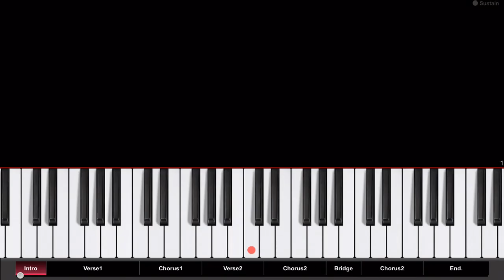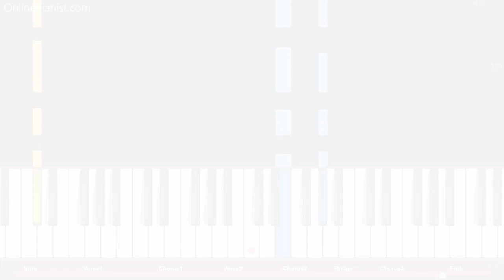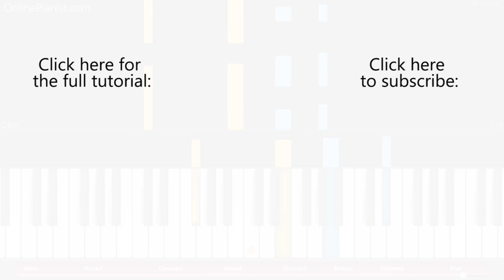Katy Perry - Witness - EASY Piano Tutorial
How to play “Witness” by Katy Perry on piano!
Listen to this Witness piano cover and learn how to play it yourself with our piano lessons.
Check out the full piano tutorial for “Witness” on our

"Witness" is the title track from Katy Perry's fifth studio album (released in June 2017).

Witness is the first song on the album, which also includes the hit singles "Chained to the Rhythm" and "Bon Appetit" ft. Migos.

In the Witness lyrics, Katy Perry is adressing a potential lover:

“We're all just looking for connection
Yeah, we all want to be seen
I'm looking for someone who speaks my language
Someone to ride this ride with me
Can I get a witness?
Will you be my witness?
I'm just looking for a witness in all of this
Looking for a witness to get me through this”

On our website, you can find piano versions of many other hits by Katy Perry (including “Chained to the Rhythm”, “Firework”, “Part of Me”, “Roar”, bon appetit, Birthday, California Gurls, Dark Horse, Circle the Drain, Rise, Last Friday Night, Walking on Air, Wide Awake, This is how we do and many more)!